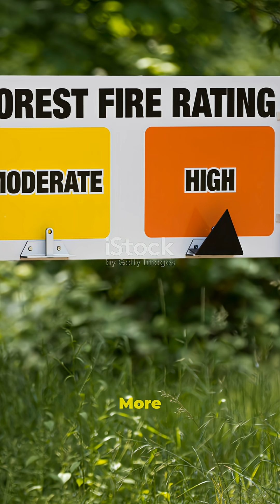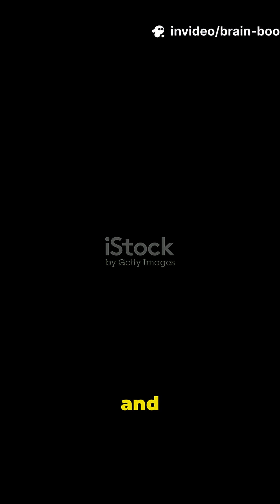What Are Zombie Fires The Wildfires That Refuse to Die!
🔥 Did you know some wildfires never really die?
Meet Zombie Fires - underground blazes that survive through the winter and return months later.

In this Brain Boost AI short, we explore the shocking science of zombie fires:
How they smolder in Arctic peat soils

Why climate change is fueling their rise

The massive carbon emissions they release

The challenge of detecting and extinguishing them

And why scientists fear they’ll become more common in the future

Zombie fires are a hidden threat, both to forests and to our climate. 🌍🔥